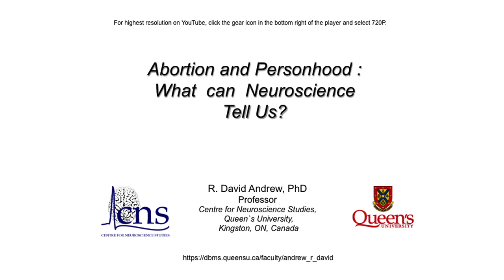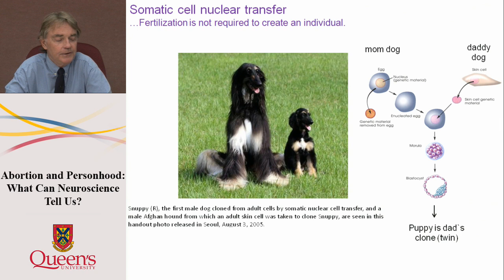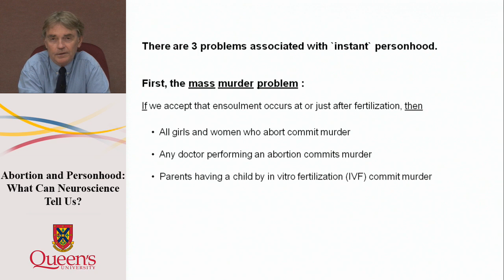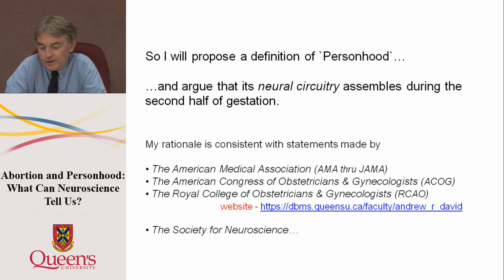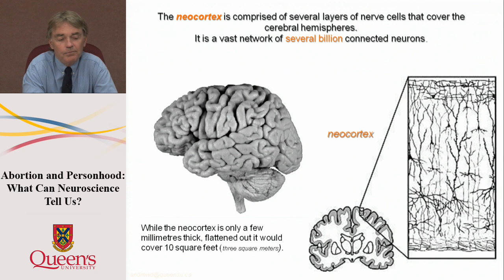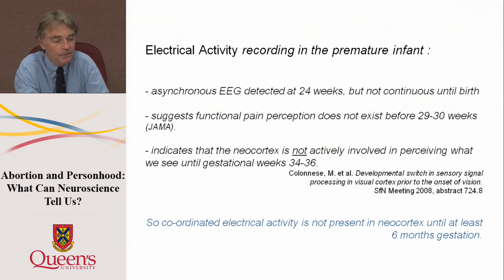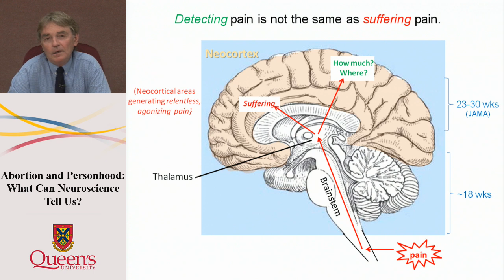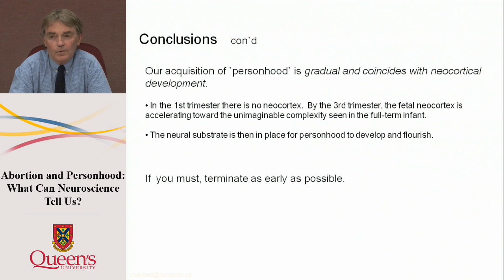Abortion and Personhood: What Can Neuroscience Tell Us?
I`ve put together a video as part of a course I`m teaching at Queen`s University in Canada called `Controversies in Neuroscience`. The video is called "Abortion and Personhood : What  can  Neuroscience Tell Us?".  My rationale for creating it is explained in the first minutes of the video. The science is not too heavy. It is 45 minutes in length. If you have the time, you may find it interesting.

-DA